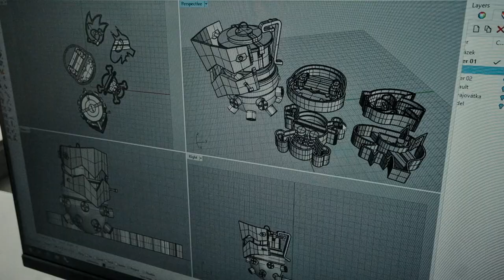Let´s meet at ArtCamp!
ArtCamp -- International Summer School of Art
Ladislav Sutnar Faculty of Design and Art
University of West Bohemia, Pilsen, CZ